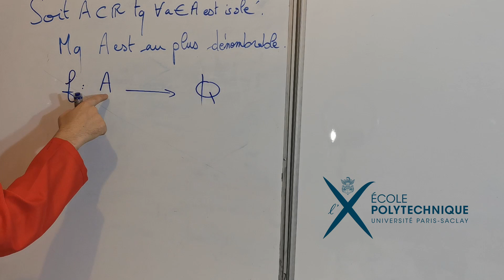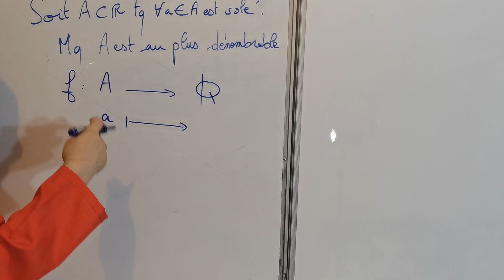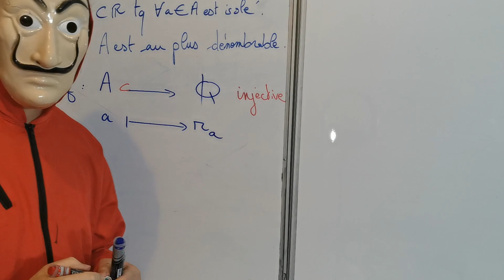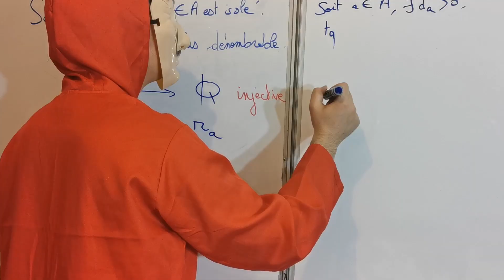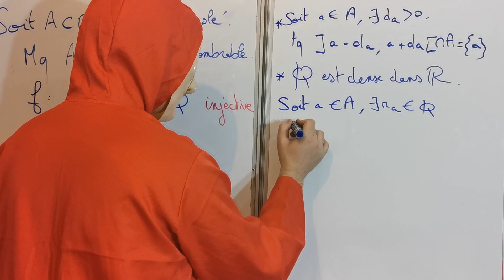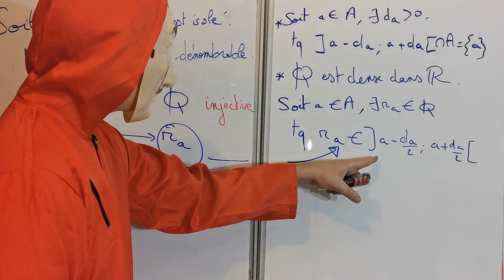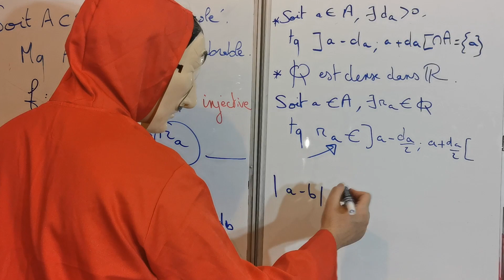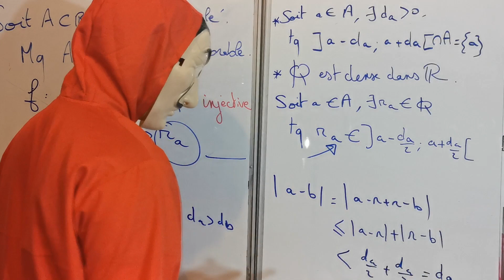ORAL POLYTECHNIQUE - ENS - MONTRER QU'UN ENSEMBLE EST AU PLUS DÉNOMBRABLE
classe prépa
MP
MP*

dénombrable
rationnel
injectivité
application injective
fonction injective
ensemble isolé
densité de Q dans R
ensemble dense
injection

🖐🏼Dans cette vidéo , ORAL POLYTECHNIQUE - ENS - MONTRER QU'UN ENSEMBLE EST AU PLUS DÉNOMBRABLE 🖐🏼

🔥 Bienvenue sur ma chaîne YouTube , qui j’espère te permettra de très bien  comprendre toutes les notions en mathématiques 🔥

PS : Si tu as des questions en mathématiques que cela soit sur cette vidéo ou n'importe quelles autres sujet, laissez un commentaire j'y répondrai le jour même ou vous en ferai même une vidéo.